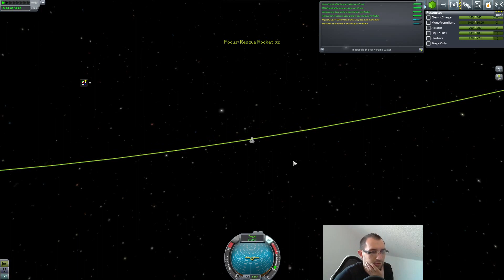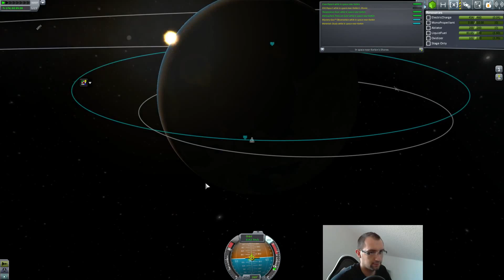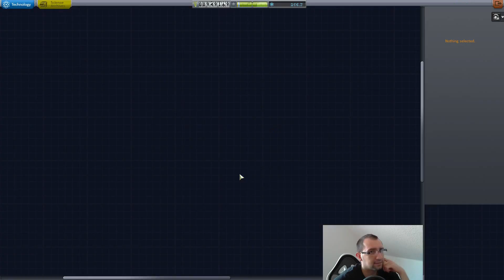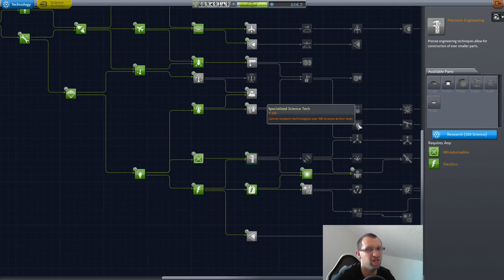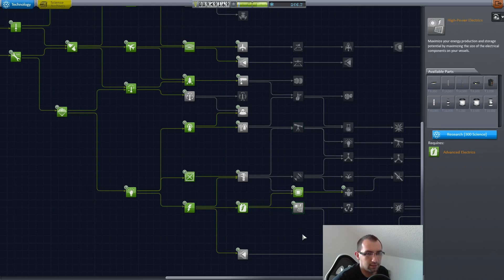Let's Play Kerbal Space Program - Mun Abhol Service pt.2/2 (S2-Ep18)[Deutsch/Full-HD]